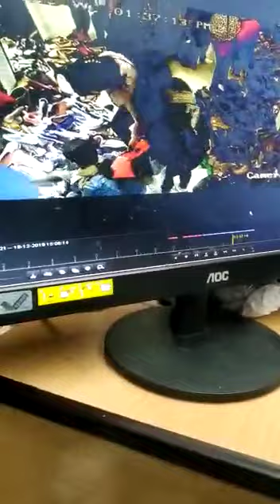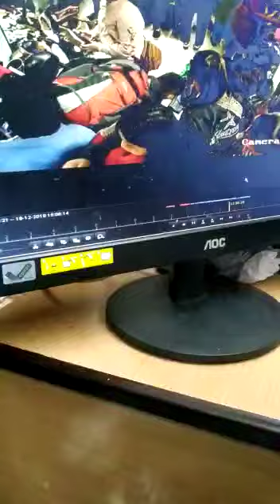Mizo hmeichhia ruk ru.mi poisa ruk ching .mitin te I fimkhur theuh Ang u.